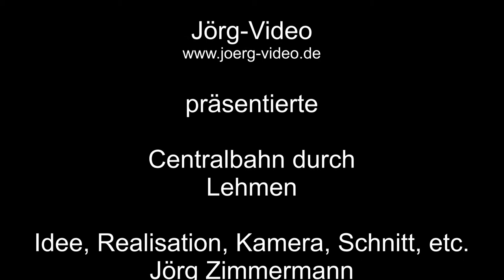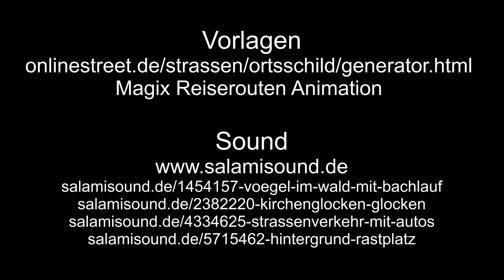Centralbahn durch Lehmen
Endlich Glück gehabt, es fuhr die Centralbahn durch Lehmen.

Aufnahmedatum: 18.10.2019